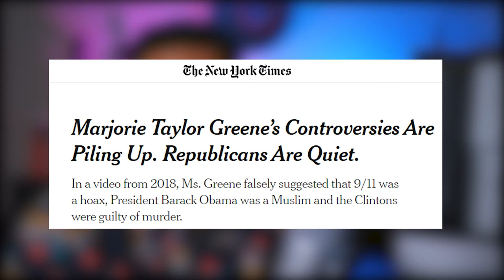Teaching a Republican What's Beyond The Sex Binary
This is my response to Marjorie Taylor Greene's Trans and Intersex discriminatory poster. I hope you learned something!